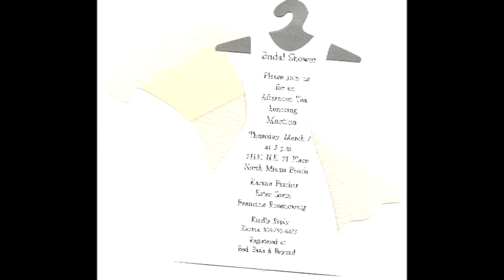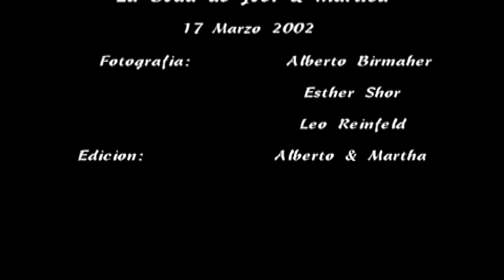Matrimonio de Martha & Joel Milgram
Un matrimonio muy inolvidable! fueron lindos momentos.
con mucha salud y alegrias que ese recuerdo quede aqui pegado para ver cuando queramos!